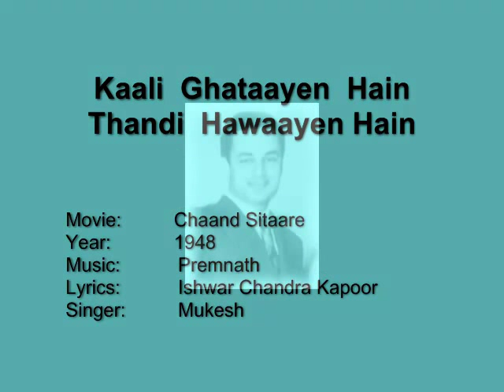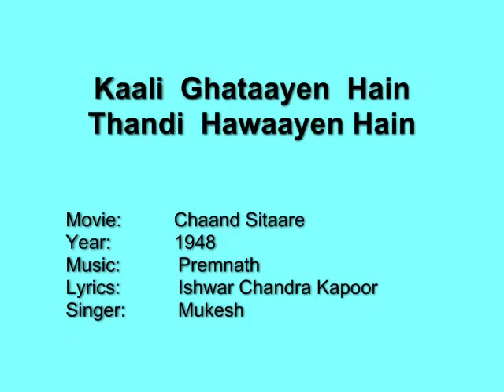Kaali Ghataayen Hain - Chaand Sitaare (1948) Mukesh, IC Kapoor, Premnath (MD)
A rare gem of Mukesh from 1948 film Chaand Sitaare.

Movie:          Chaand Sitaare
Year:           1948
Lyrics:         Ishwar Chandra Kapoor
Singer:         Mukesh

The film 'Chaand Sitaare' is from the banner of Ravindra Art Productions, Bombay.  The film is directed by Ishwar Chandra Kapoor, who also shared the credits for the lyrics writing for the film.  There are eight songs in this film, and the writing is shared between Aziz Kashmiri and IC Kapoor.  This song is penned by Ishwar Chandra Kapoor.   The music direction is by Premnath.  As per the Geet Kosh records, seven of the eight songs are in female voices, shared between Geeta Roy, Lata and Shamshad Begum.  This eighth song is apparently this film's only song in a male voice.

The cast of the film includes Jeevan, Manorama, Rajan Haksar, Niranjan Sharma, Anita, Satish, Leela amongst others.